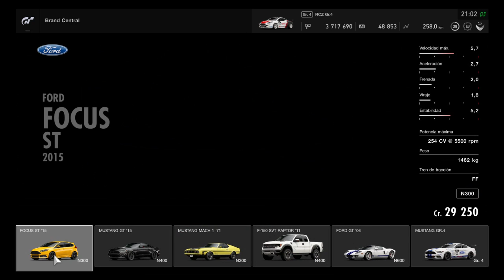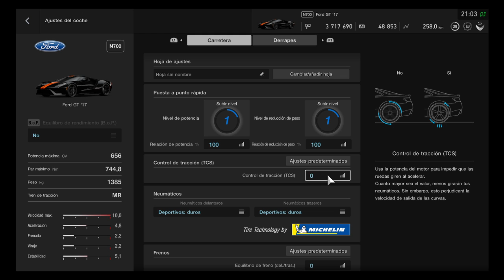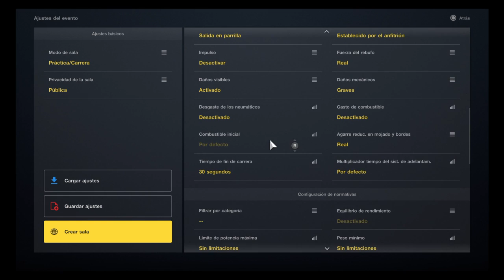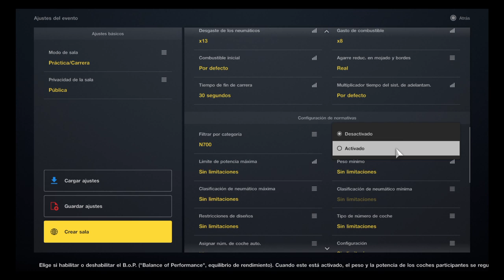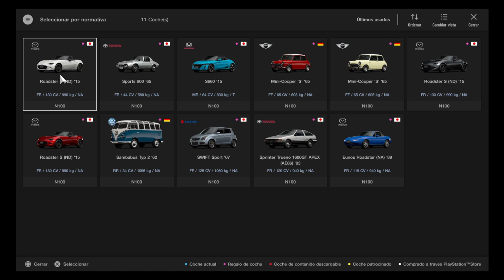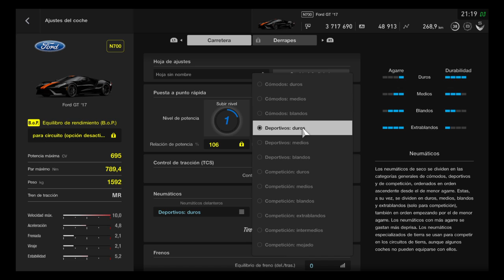AutoGPT10 / Carrera 01 ClubMonomarcaSR